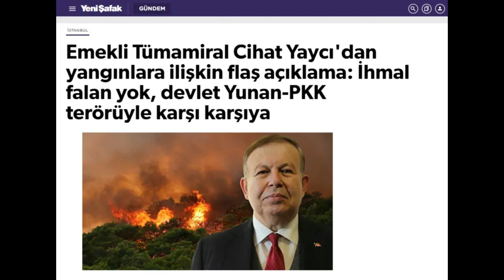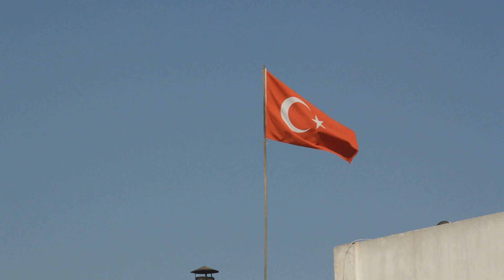"Σχέδιο εισβολής της Ελλάδας,σε 3 στάδια!.."πολεμος_τουρκιας_ελλάδας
Η καλλιέργεια πολεμικού κλίματος συνεχίζεται , από την Τουρκία Δεν σταματά  ο εμπνευστής της Γαλάζιας Πατρίδας και του τουρκο-λιβυκού μνημονίου,  επικεφαλής του Τουρκικού Κέντρου Ναυτιλίας και Παγκόσμιας Στρατηγικής Müstafi, αντιναύαρχος εν αποστρατεία Τζιχάτ Γιαϊτζί.
Ο Γιαϊτζί, ούτε λίγο ούτε πολύ, «βλέπει» σχέδιο εισβολής της Ελλάδας στο… Αιγαίο, το οποίο, σύμφωνα με τον ίδιο, έχει ετοιμαστεί από το 2017. Υποστηρίζει μάλιστα πως οι χάρτες που παρουσίασε ο Κυριάκος Μητσοτάκης στην Ευρώπη και τις ΗΠΑ είναι μέρος αυτού του σχεδίου.

«Απέναντι σε αυτό το σχέδιο, η Τουρκία πρέπει να προβάλλει το δόγμα της Γαλάζιας Πατρίδας στη διεθνή κοινότητα», τονίζει  ο Γιαϊτζί στη φιλο-κυβερνητική εφημερίδα Γενί Σαφάκ.
«Η Ελλάδα, που βλέπει τη συγκυρία ως ευκαιρία, θα βρεθεί σε μπελάδες. Πρέπει να είμαστε προετοιμασμένοι για οποιαδήποτε κατάσταση», υποστήριξε.
 Ακουσον ,άκουσον …
«Η Ελλάδα ξεκίνησε το 2017 ένα σχέδιο 3 σταδίων για την αύξηση των χωρικών της υδάτων. Τώρα προσπαθούν να εφαρμόσουν αυτό το σχέδιο με αυτούς τους χάρτες. Στην πρώτη φάση του σχεδίου, είχαν αποφασίσει να αυξήσουν τα χωρικά τους ύδατα τόσο στην Κρήτη όσο και στα Αντικύθηρα.
Ωστόσο δεν μπόρεσαν να περάσουν στο δεύτερο στάδιο λόγω πιέσεων της Τουρκίας. Τώρα θα προσπαθήσουν να περάσουν στο δεύτερο και τρίτο στάδιο», είπε ο θεωρητικός της Γαλάζιας Πατρίδας, σύμφωνα με το sigmalive, και συνέχισε:
«Το δεύτερο βήμα είναι η αύξηση των χωρικών υδάτων στα 12 μίλια μεταξύ  Κρήτης – Αντικυθήρων  και της Πελοποννήσου. Το τρίτο βήμα είναι η αύξηση των ελληνικών χωρικών υδάτων στα 12 μίλια στα ελληνικά χωρικά ύδατα. Το τελικό στάδιο είναι τα 12 μίλια σε ολόκληρο το Αιγαίο».Προσέξτε και  αυτό..
Ο Γιαϊτζί, υποστηρίζει επίσης ότι ο Ταγίπ Ερντογάν είχε δώσει εντολή στα πανεπιστήμια να «φτιάξουν έναν δικό μας χάρτη» στο συμπόσιο της ανατολικής Μεσογείου το Σεπτέμβριο του 2020.
«Αυτή η παραγγελία υλοποιήθηκε την περασμένη εβδομάδα. Το πανεπιστήμιο της Κωνσταντινούπολης έχει χαρτογραφήσει τη Γαλάζια Πατρίδα κι αποτελεί πλέον επιστημονικό έργο. Όλοι πρέπει να γνωρίζουν τη Γαλάζια πατρίδα. Αυτόν τον χάρτη μας πρέπει να τον δώσουν στους απεσταλμένους μας και να ενημερωθούν για τα δικαιώματα της Τουρκίας».